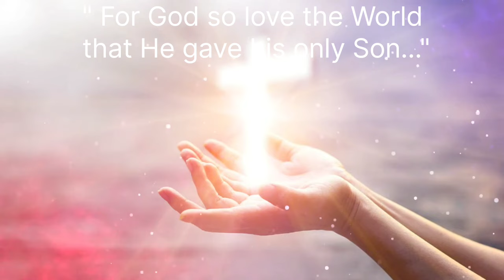why do we celebrate the Birthday of Mother Mary?